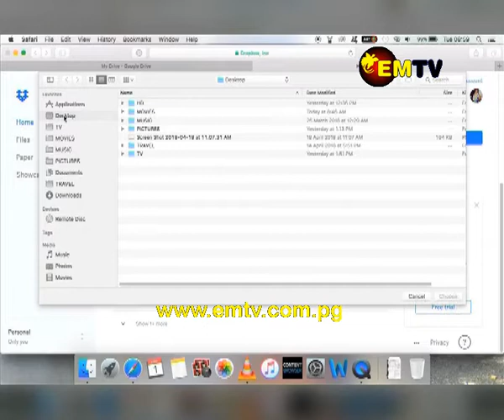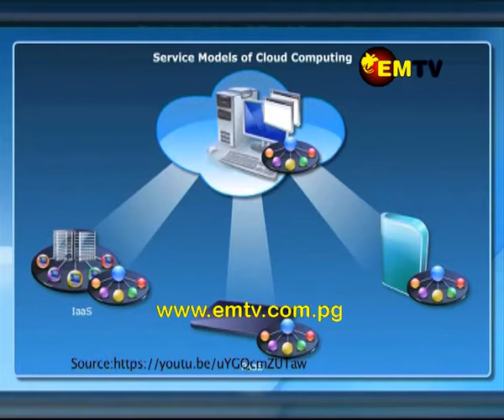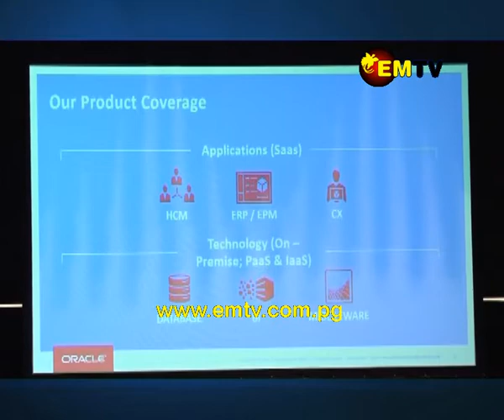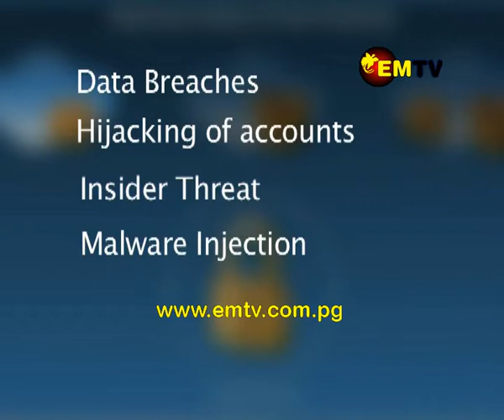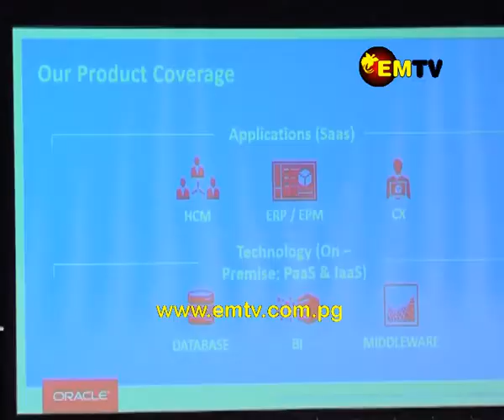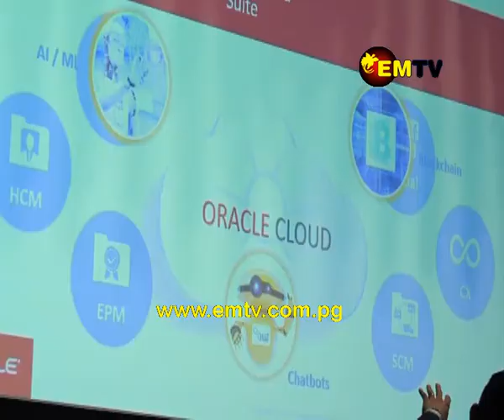Business PNG - Episode 9 Season 9, 2018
In this episode of Business PNG, we feature the Datec Technology Forum in Port Moresby.

Datec PNG hosted a unique Technology Forum in which fortune 500 company Oracle, introduced their cloud computing technology to Papua New Guinean businesses.

According to tech experts, Cloud Computing is the future of everything and Papua New Guinea is ready to embrace this digital innovation.

Representatives from Oracle introduced cloud computing and spoke about its benefits to Papua New Guinean businesses and government departments at the Datec Technology forum in Port Moresby today.

Oracle is a global provider of enterprise cloud computing providing capabilities in software as a service, platform as a service, infrastructure as a service and data as a service.